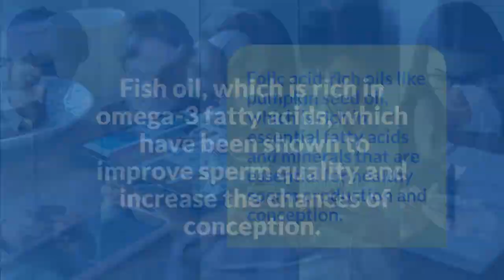Oils safe for Conception (2023)